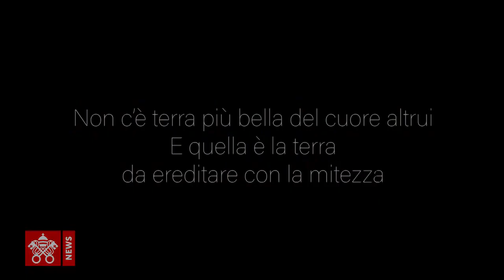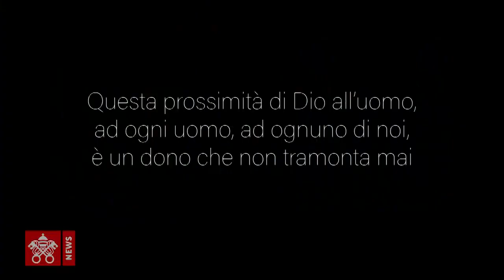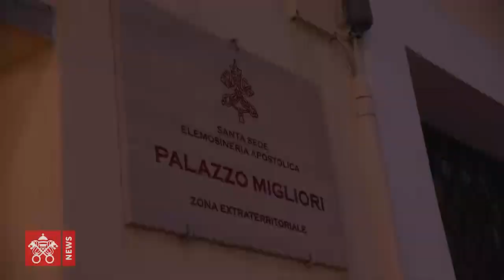Sette anni con Francesco, vicino nel tempo della distanza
Il 13 marzo 2013 Francesco veniva eletto Papa. Tra nuove Esortazioni e Lettere apostoliche, opere di riforma, Sinodo dei Vescovi, viaggi e visite pastorali, va avanti il suo ministero missionario al servizio della Chiesa e dell’umanità